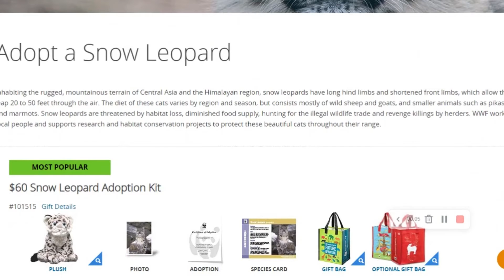Are Snow Leopards going Extinct?| How to Save the Endangered Species.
This is an informative video about snow leopards and their near extinction. It covers how a snow leopard is threatened and endangered. Do your part to save these magnificent creatures.